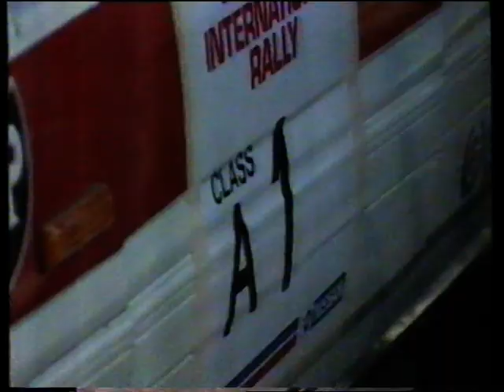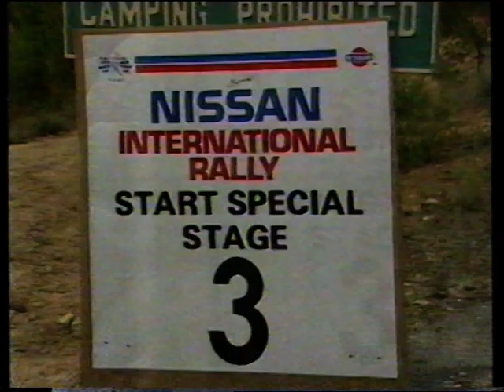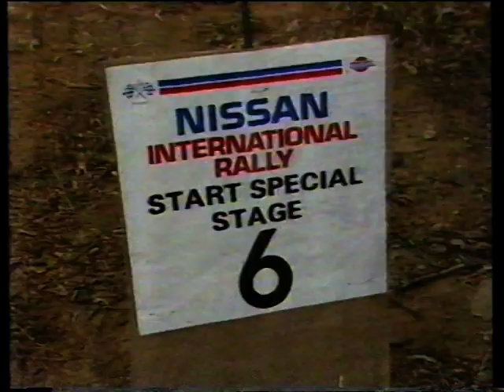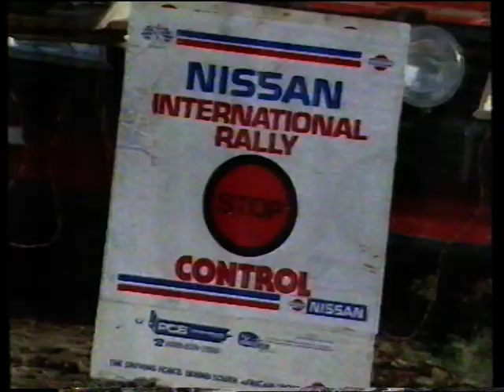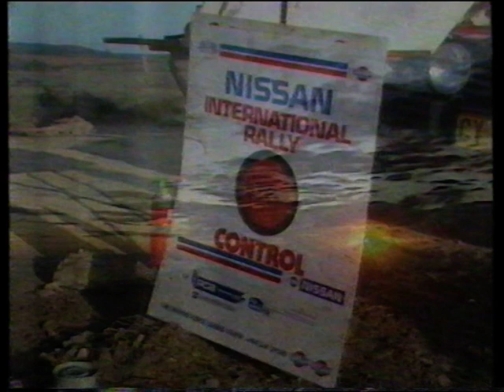Nissan In. Rally 1988 (video 1 of 2)